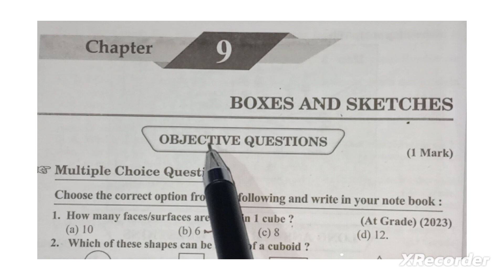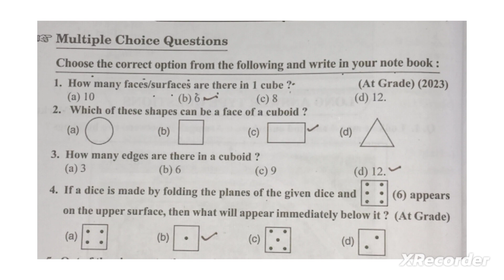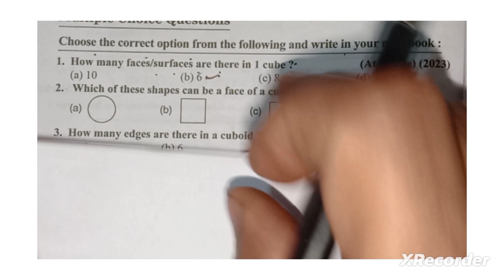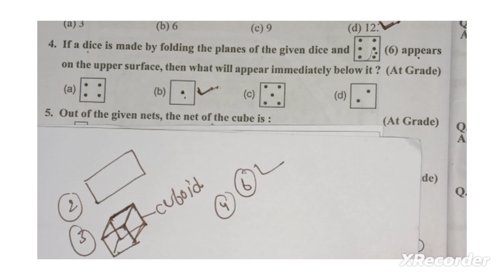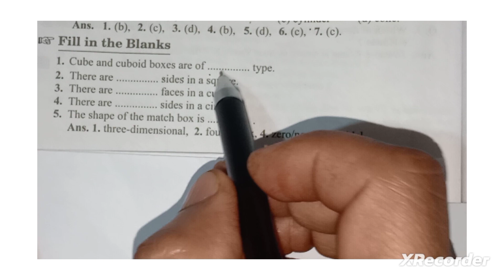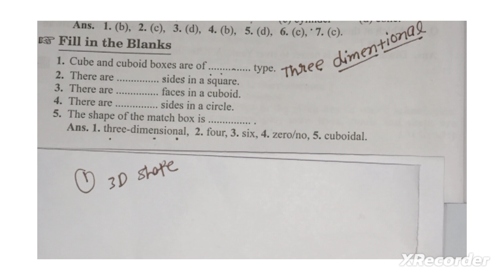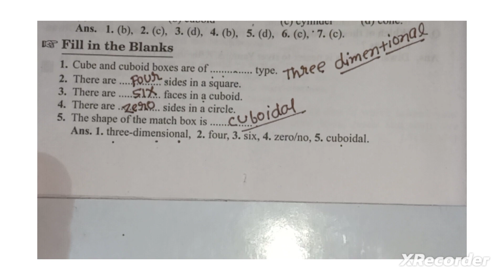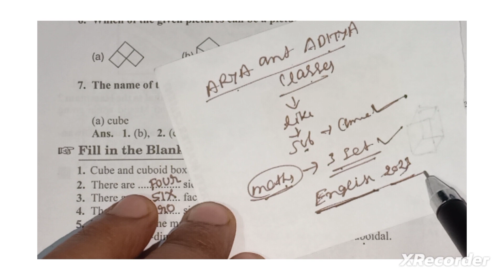CL 5th maths chapter 9 BOXES AND SKETCHS pariksha Adhyayan @arya and Aditya classes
Arya and Aditya classes#class arya cbse question exercise area pariksha mp cl class 5th chapter 8 exercise Pariksha adhyayan
BOXES AND SKETCHS
cl 5maths